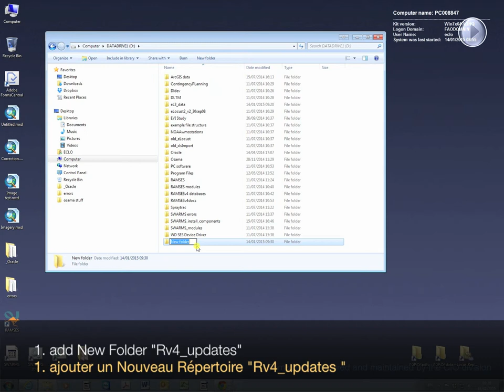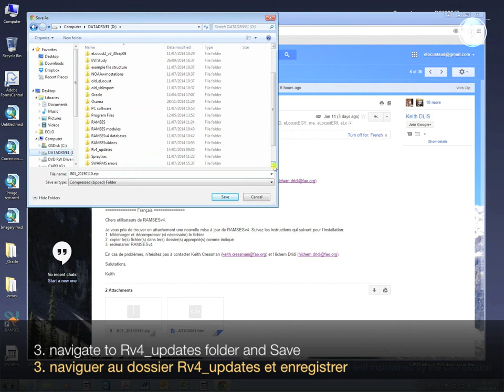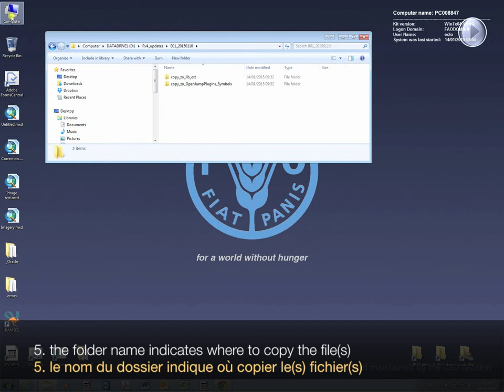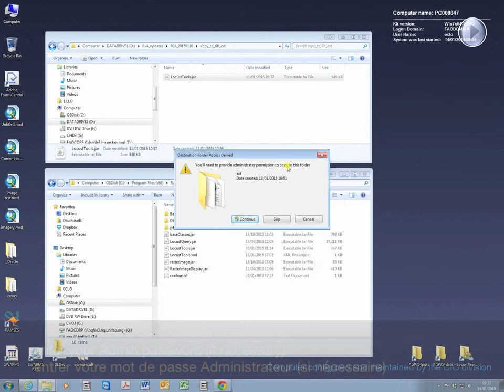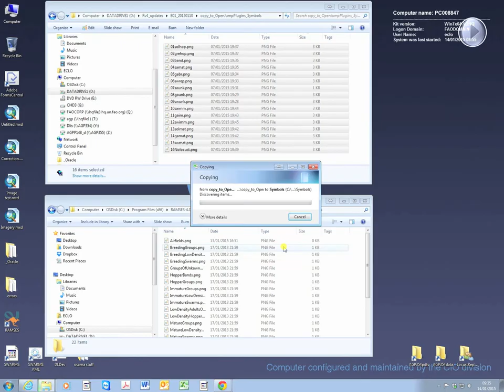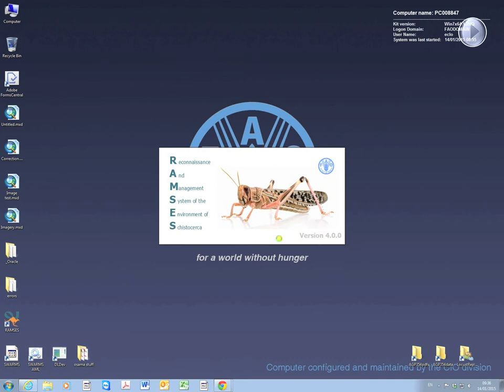Rv4_4_updating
Training Video 4. How to update RAMSESv4